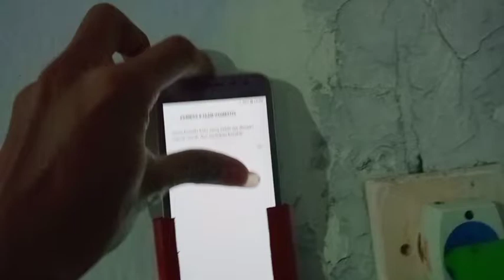mudah membuatnya dan menghasilkan uang dari bahan bekas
sangat mudah untuk membuatnya dan mempunyai nilai jual yang cukup tinggi hanya dengan menggunakan barang - barang bekas dan mudah untuk didapakan..

dengan menggunakan paralon bekas kita dapat membuat sesuatu yg menghasilkan uang